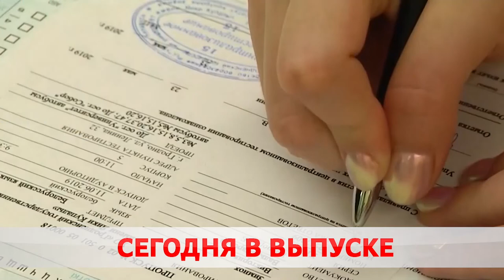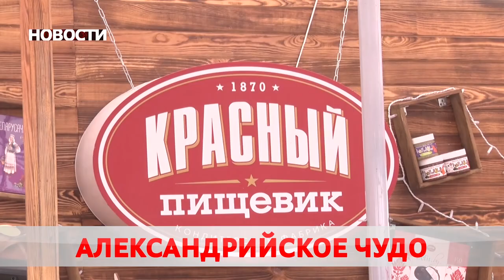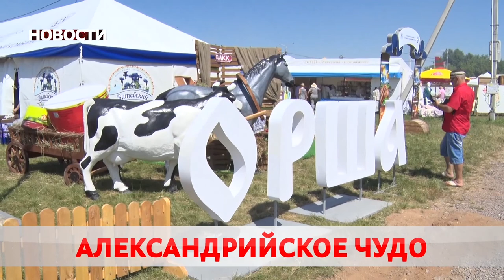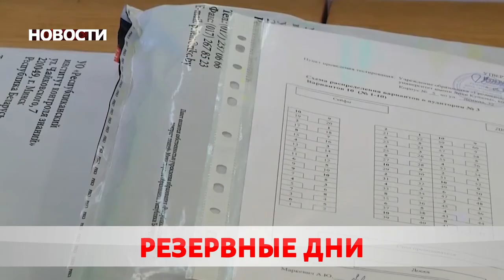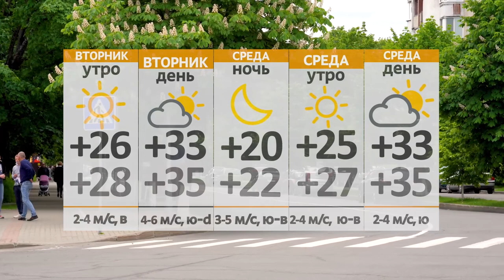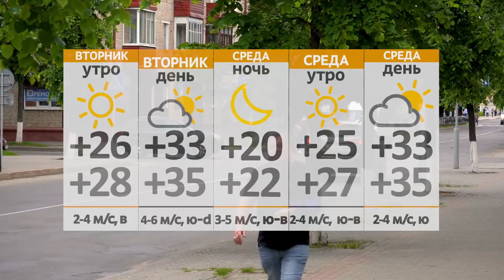Новости 12 07 21